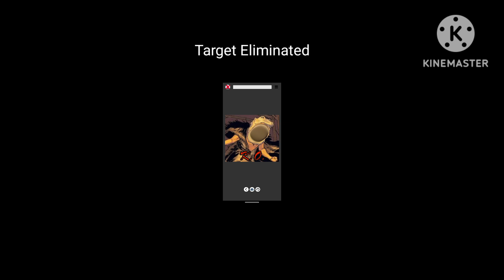God of War Hunt: Bear Berserker #5 (Human Form)